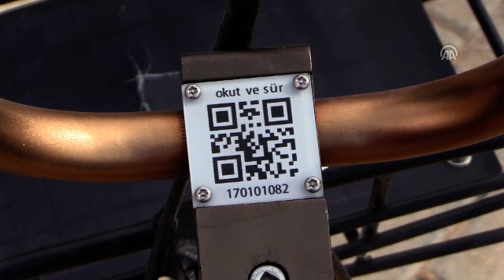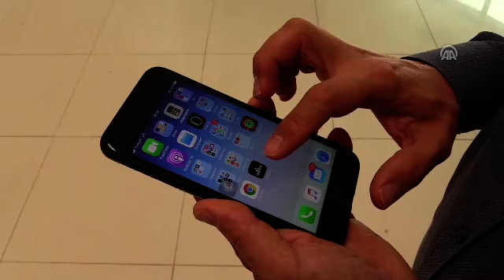Paylaşımlı bisikletle ekonomik ve sağlıklı ulaşım